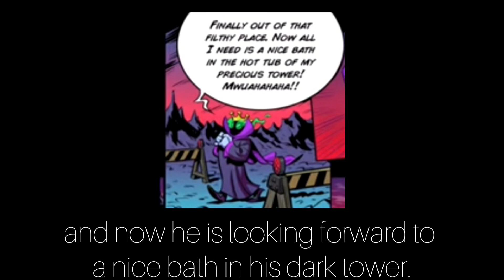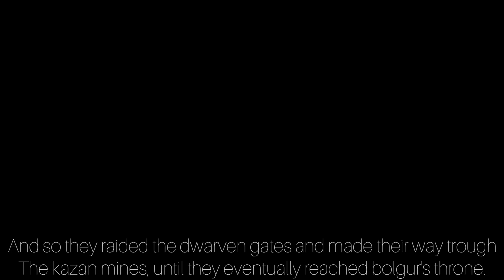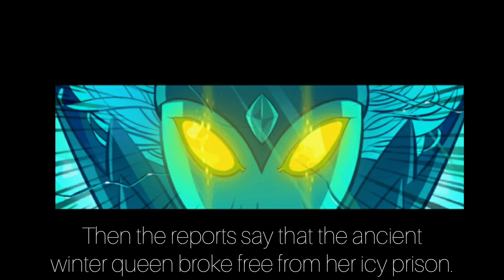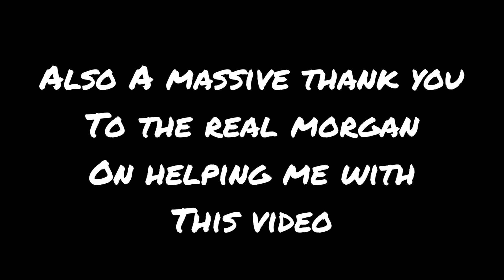Kingdom rush TIMELINE PART 4 FINALE (ft. The Real Morgan)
functionalfunk246

⚙Chat me on Discord!!!
RotatingGears#2260
Thriving for more Kingdom rush related content?
I suggest these guys!!!

⚙TheRealMorgan
⚙SuperJombombo
⚙Voduke
⚙Cozynez
⚙War Champion
⚙ShyGuyMask
They also make really good videos go check them out!!!
⚙Intro&Outro - Ready or Not (Inst.)